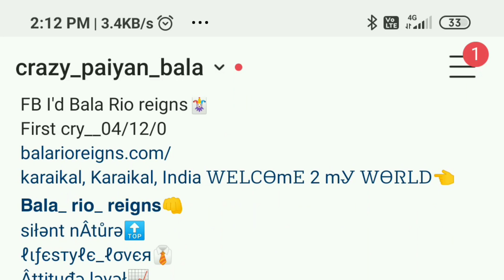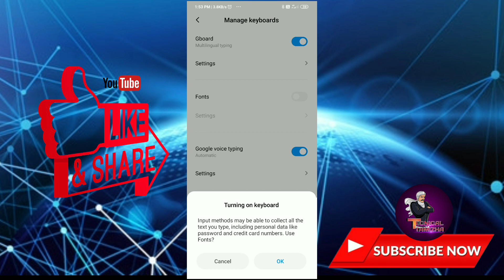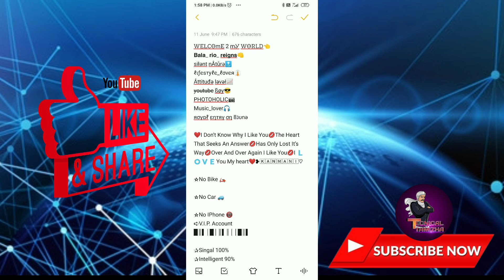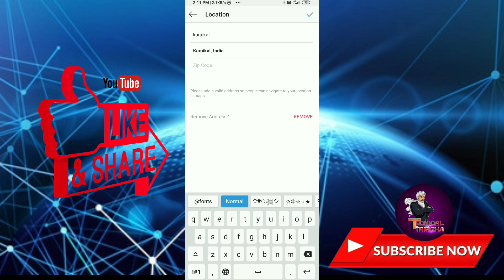Instagram-இல்|long bio|எழுதுவது எப்படி.?|வேற level Trick|😉-Technical Tamizha🔥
Instagram-இல்|long bio|எழுதுவது எப்படி.?|வேற level Trik|😉-Technical Tamizha🔥

For in this vidio:
this vedio is made up of kinemaster pro editor,and this video is help ful of your app download idea and tech skils nandri nanba

Technical Tamizha

Attachments area
Preview YouTube video Technical tamizha|INTRO VEDIO🔥|our chanel 1st vedio🥳

Preview YouTube video Kinemaster 4.13.4|latest mod version download|செய்வது எப்படி..?-Technical Tamizha🔥

Preview YouTube video TikTok-இல்| Watermark இல்லாமல்| வீடியோ Download செய்வது எப்படி..?-Technical Tamizha🔥

Preview YouTube video Gb whatsapp |v.8.25|-Download|செய்வது எப்படி..?மற்றும்|Top-5 Futures|Technical Tamizha🔥